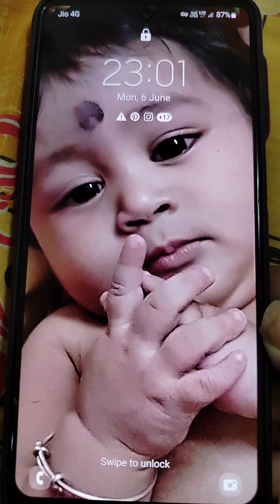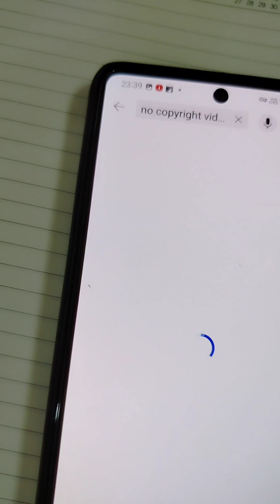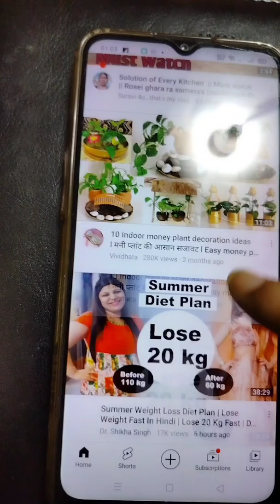How to get copyright free video for YouTube | No copyright video kahan se download kare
free video download kaise kare
free video for YouTube channel no copyright